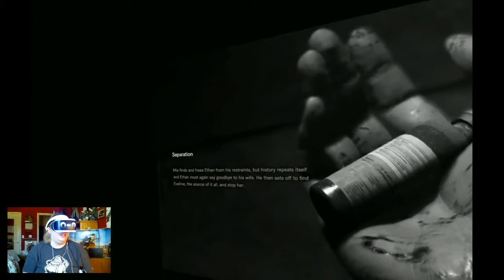WELCOME BACK TO THE FAMILY! - Resident Evil 7: Biohazard in PSVR! (Part 18)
Rise and shine, sleepyhead! It's time for more pants-shitting immersion! You didn't think I forgot about this game did you? ;)